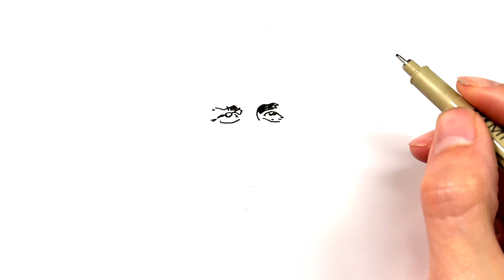How to Draw Tom Holland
Learn how to draw English actor Tom Holland in this simple, step by step drawing tutorial